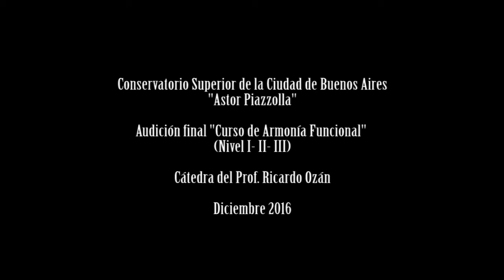Desafinado (Jobim - Mendonça)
Audición 2016 Cátedra del Lic. Ricardo Ozan de Armonía Funcional y Seminario de Improvisación en Lenguajes Populares Conservatorio Superior de Música de la Ciudad de Buenos Aires "Astor Piazzolla"
Rocío Duboisson, Alejandro Kleiner, Bruno De Francesco, Pablo Waintraub, Angel Duarte y César La Rosa.